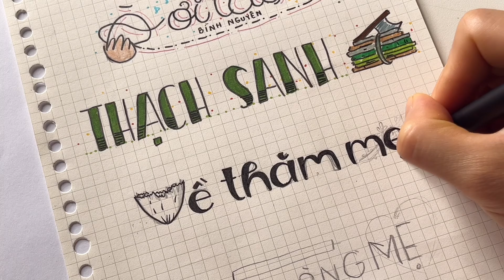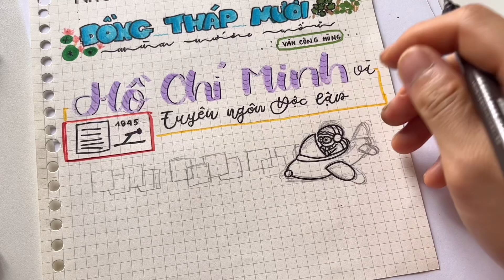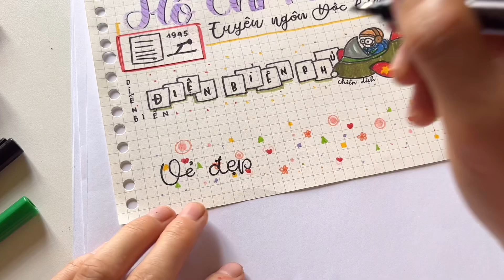Viết tiêu đề Ngữ Văn 6 Cánh diều phần 1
Xin chào các bạn, mình là Stu.

Mình đã lưu lại các comment của các bạn,  Stu sẽ ra lần lượt viết tiêu đề Ngữ Văn từ lớp 6 lên các lớp cao hơn. Stu sẽ làm cả bộ Cánh Diều, Kết nối tri thức, Chân trời sáng tạo. Các Tiêu đề Stu viết hướng chủ yếu đến các bạn dùng Highlighter, bút bi và gel để viết tiêu đề, những mình cũng trộn lẫn nhiều dạng tiêu đề để các bạn có thể áp dụng cho các lớp và tiêu đề bài học của các bạn.

Trong các tiêu đề mình làm các bạn có thể tham khảo tiêu đề các lớp để áp dụng, các bạn có thể pha trọn màu, cảnh, bố trí sao cho phù hợp với tiêu đề và các màu sắc bút mà các bạn đang có, ngaoif ra còn phù hợp với bố cục các bạn bố trí trong cuốn vở viết của các bạn nữa.

Cám ơn mọi người luôn ủng hộ mình.